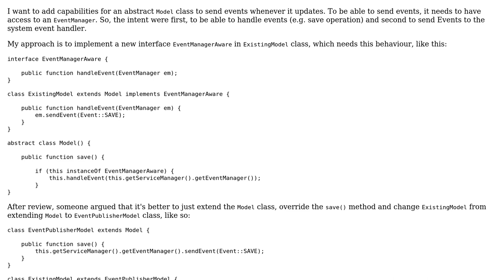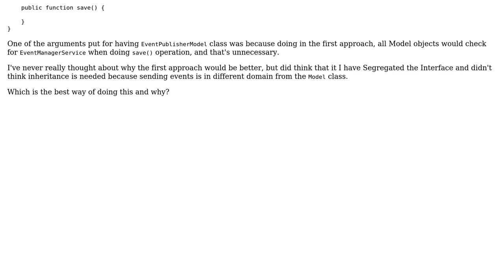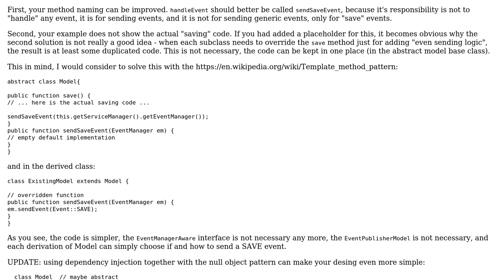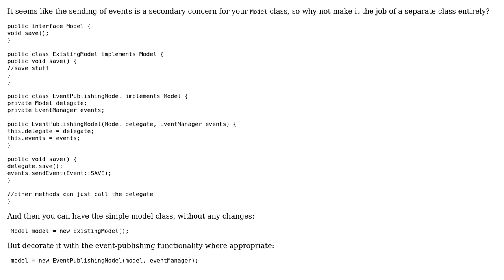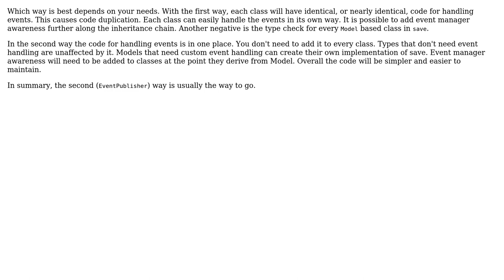Software Engineering: Is this avoiding inheritance correctly? (3 Solutions!!)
Software Engineering: Is this avoiding inheritance correctly?

With thanks & praise to God, and with thanks to the many people who have made this project possible! | Content (except music & images) licensed under CC BY-SA | Music | Images & others | With thanks to user vrostu user imel96 user Doc Brown user 1201ProgramAlarm and the Stack Exchange Network Trademarks are property of their respective owners. You are responsible for your own actions.